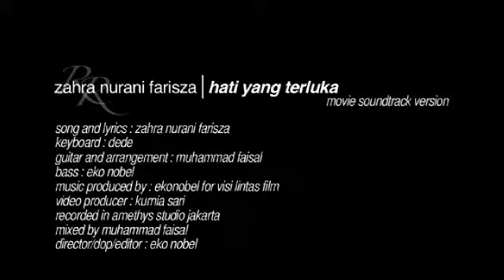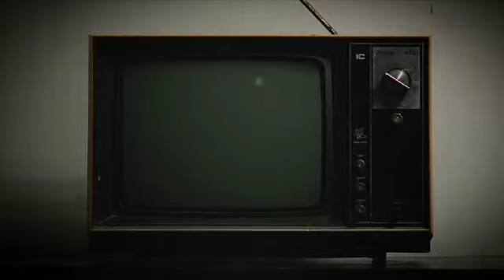Hati Yang Terluka Movie Version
HAti YAng TErluka (HaYaTe), a song written by Zahra Nurani Farisza, is her first single actually recorded independently for a movie "Mother Keder" where she played as the youngest daughter in an eccentric family. Zahra was a finalist in a TV Contest show "StarDut" aired on Indosiar, a TV station in Jakarta, Indonesia. As a college student majoring in Communications, she often performs cover songs on stage as a solo or in a girl band.

Song and Lyrics written by Zahra Nurani Farisza
Keyboard : Dede
Guitar and arrangement : Muhammad Faisal
Bass : Eko Nobel
Produced by Eko Nobel for Visi Lintas Film
Video Producer : Kurnia Sari
Recorded and mix in Amethys Studio Jakarta by Muhammad Faisal
Director.DOP/Editor : Eko Nobel
Copyright Zahra Nurani Farisza/Visi Lintas Film